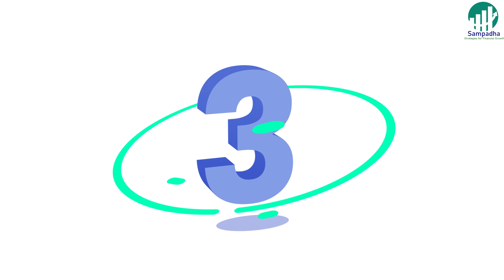Finance Fast Forward | Ep 57 | 26 July | Telugu's first quick news bulletin on business n finance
Sampadha Vision:-
Sampadha – గ్రామ గ్రామాన ఆర్థిక సంపద, ప్రతి మండలంలో ఉద్యోగ సంపద
Fin-Edu – ఆర్థిక అక్షరాస్యత అందరికీ
Fin-Fit – ఆర్థిక స్వేచ్ఛ అందరికీ
Fin-Research – సరైన ఆర్థిక సలహా అందరికీ